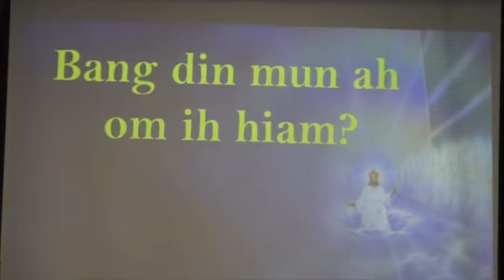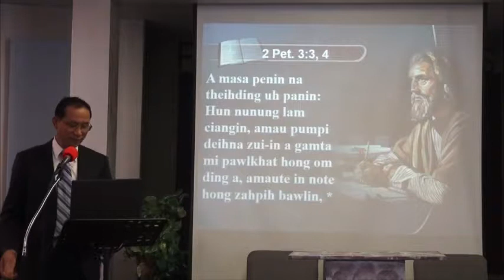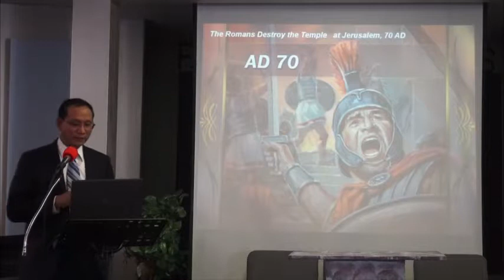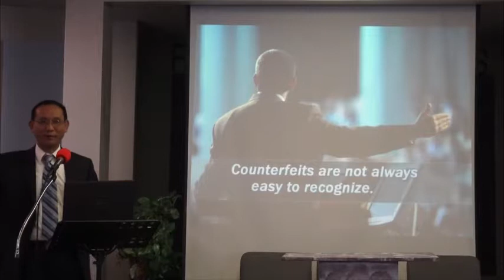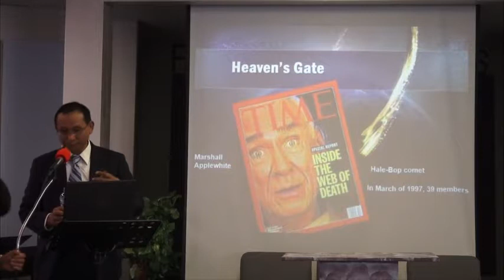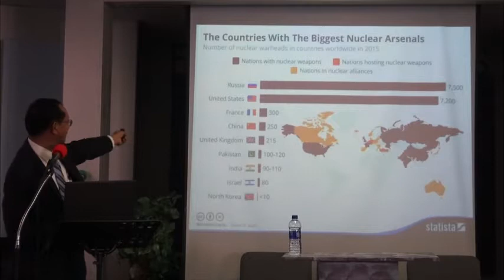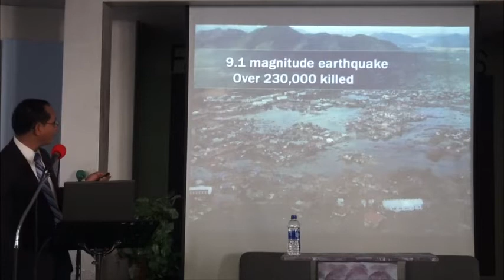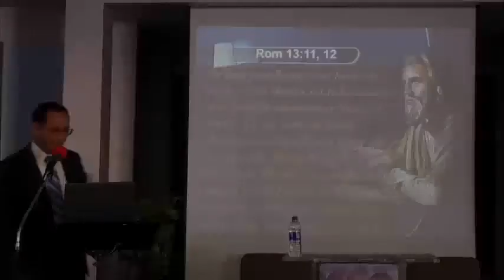BANG DINMUN AH OM IE HIAM ~ Pr. Ngaih Cin